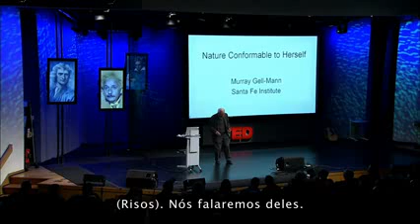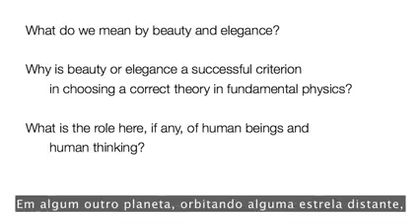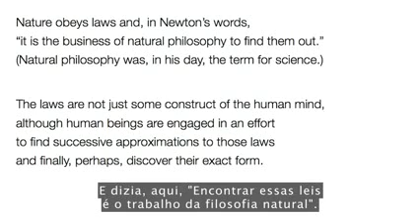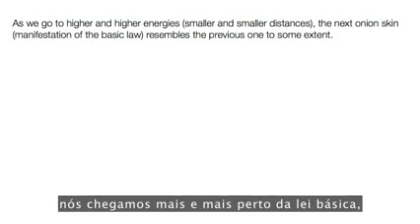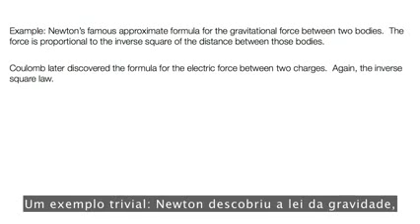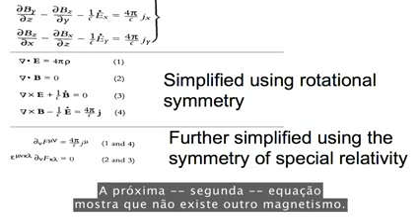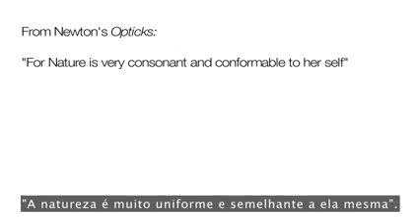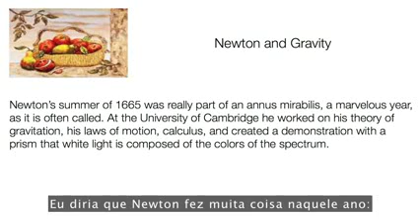Murray Gell Mann Sobre a Beleza e a Verdade na Física TED Talks 2007 pt br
MURRAY GELL-MANN
quarks

Murray Gell-Mann- Do all languages have a com